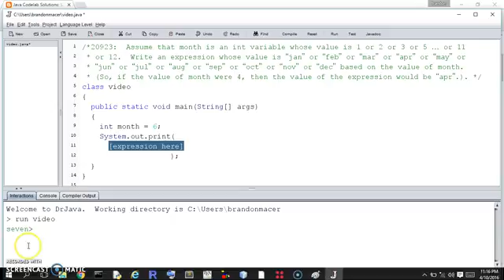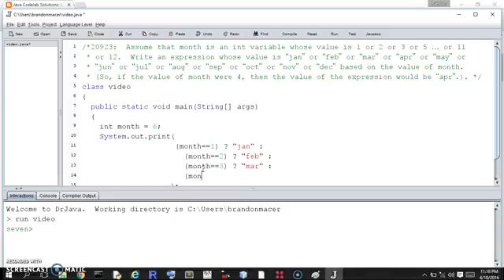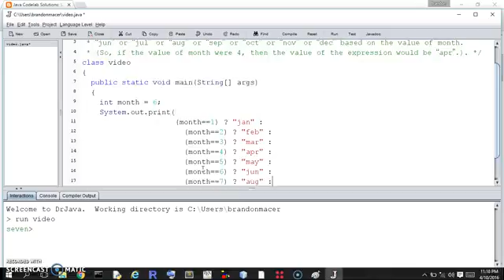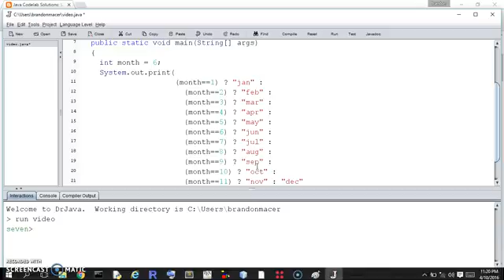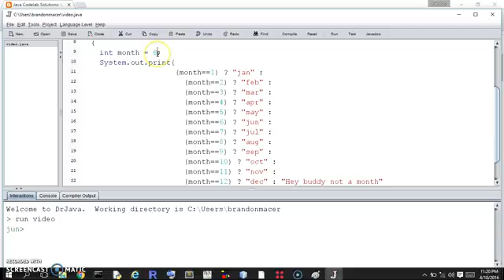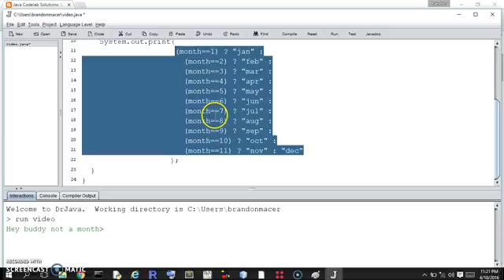20923 Java Solution Walkthrough MyProgrammingLab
20923:  Assume that month is an int variable whose value is 1 or 2 or 3 or 5 … or 11 or 12.  Write an expression whose value is “jan” or “feb” or “mar” or “apr” or “may” or “jun” or “jul” or “aug” or “sep” or “oct” or “nov” or “dec” based on the value of month.  (So, if the value of month were 4, then the value of the expression would be “apr”.).

Also don't forget to check out my other videos, which include a Donald Trump theme song (a parody of the Presidents of the United States' "Lump"), A President Obama cover of Adele's "Hello," a review of the Best Western in the Outer Banks, NC, a firetruck turned into a convertible.